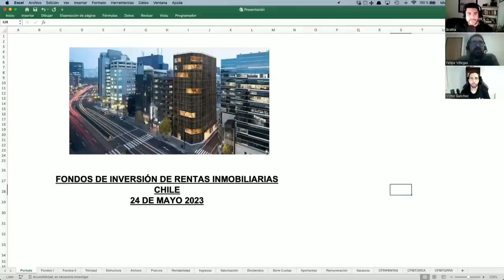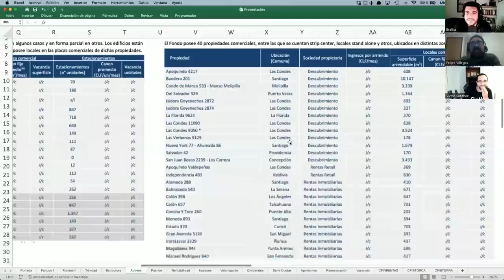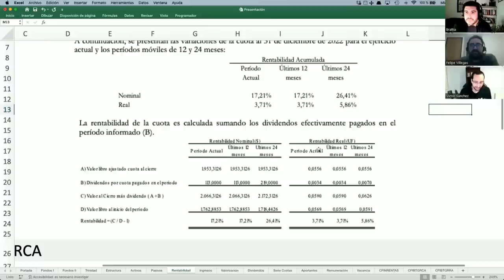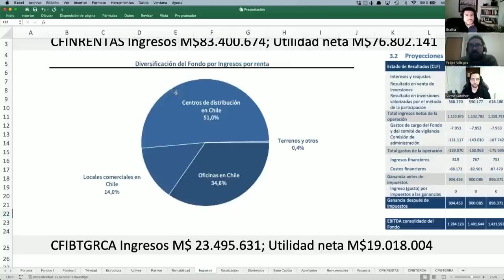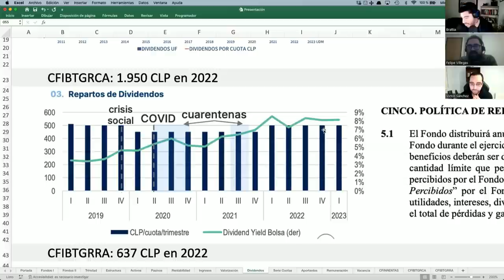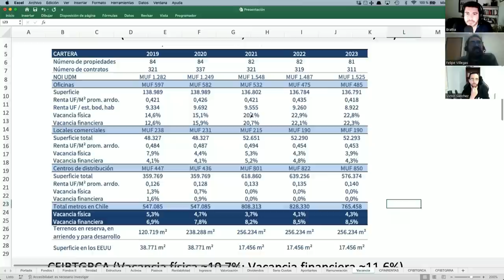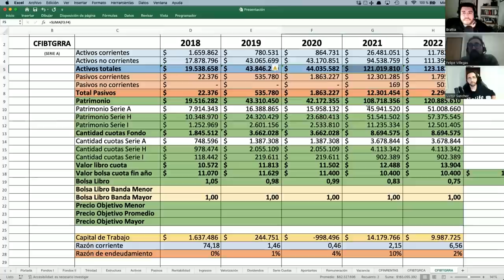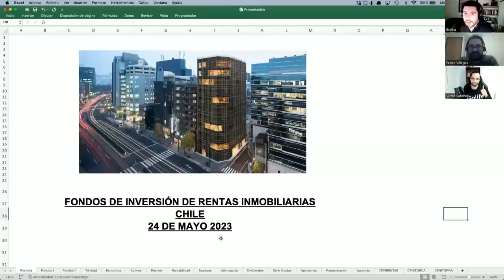ANÁLISIS FONDOS DE INVERSIÓN INMOBILIARIA - Clase de Felipe Villegas - Junto a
No te puedes perder esta CLASE MAGISTRAL sobre estos fondos de inversión inmobiliaria. Entre ellos, CFINRENTAS, CFIBTGRCA y CFIBTGRRA, donde se compararán entre estos 3, veremos las distintas ventas y desventajas de cada uno, para que así puedas invertir en el mundo inmobiliario de una manera bastante interesantes.

Recuerda compartir este video a quién le gusta la inversión, incluso a aquellos que le gusta la inversión inmobiliaria.

Recuerda que si quieres aprender a invertir en instrumentos financieros, estamos prontos a iniciar una nueva versión del curso. todos los detalles, los encuentras